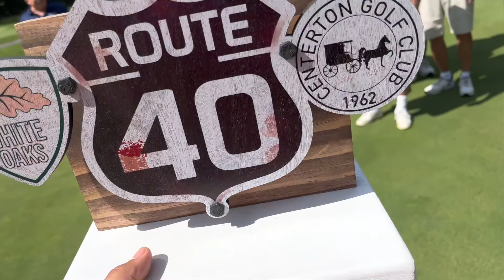2022 Battle for Route 40